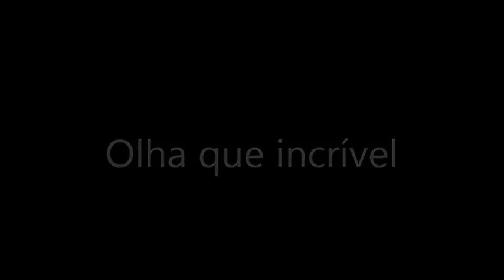incrível...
olha que faz uma maquina...